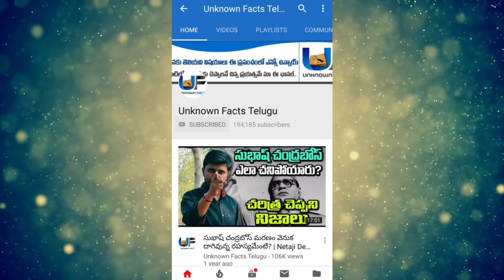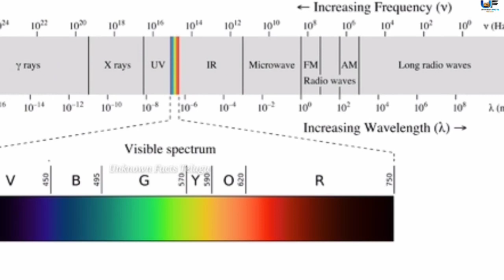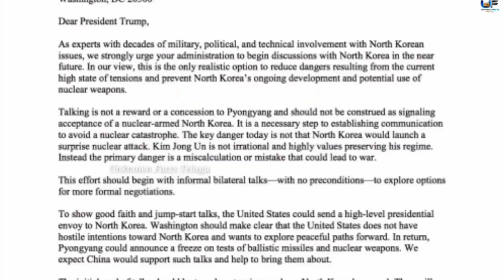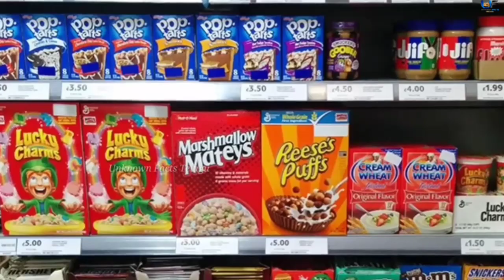What is Electromagnetic Pulse Attack in Telugu ? | Can Electromagnetic Pulse Change World's Nature?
What is Electromagnetic Pulse Attack? Can Electromagnetic Pulse Change the World's Nature?
News dog app link to get 50rs instabtly:-

Song: Silva Arsia
Artist: Krale
Licensed to YouTube by: Elite Alliance, LLC; Epic Elite (Music Publishing)